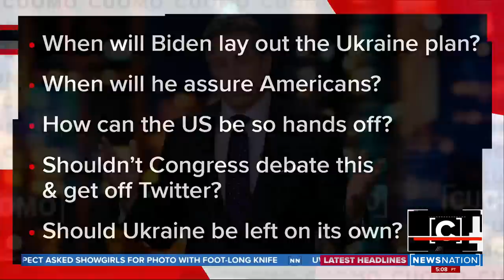Biden Armageddon comment `low leadership moment,` historian says | CUOMO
U.S. President Joe Biden said late Thursday that "Armageddon" is closer than it was during the Cuban Missile Crisis as Russian President Vladimir Putin continues to threaten to use nuclear weapons over the war in Ukraine. Historian Douglas Brinkley says Biden`s comment was a "low leadership moment," while retired Army Brig. Gen. Peter Zwack says the current is situation is "disappointing" because America thought it had moved on from the threat of nuclear attacks after the Cold War.

Chris Cuomo hosts "CUOMO," a no-nonsense show featuring the day's most important news from all perspectives. "CUOMO" airs weeknights at 8 p.m. ET/ 7 p.m. CT on NewsNation.